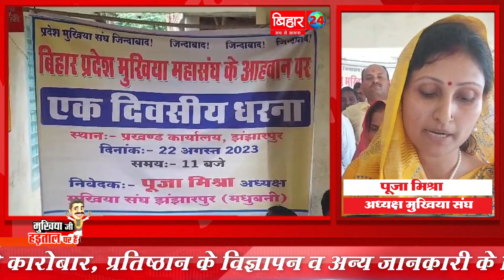क्यो नाराज है मुखिया जी, सरकार के खिलाफ क्यो कर रहे आंदोलन, जबाब चाहिए तो इसे जरूर देखे !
MukhiyaJeHartalPar बिहार_के_मुखिया_हरताल_पर क्यो नाराज है मुखिया जी, सरकार के खिलाफ क्यो कर रहे आंदोलन,
जबाब चाहिए तो इसे जरूर देखें